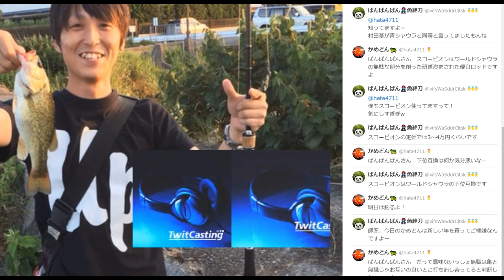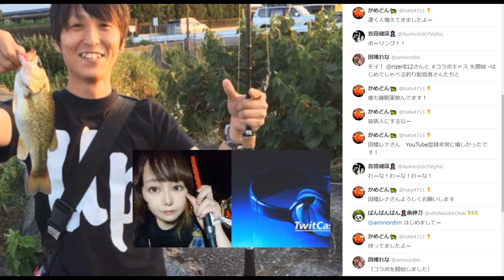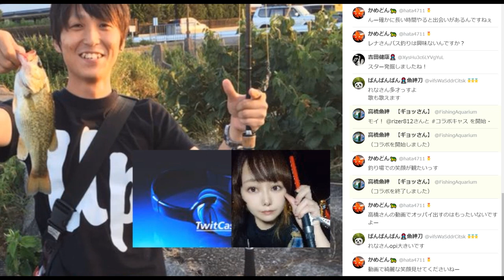ツイキャスでとんでもない釣りガールと出会った！！！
因幡レナさんは、ものすごい楽しい方でした。ツイキャスで魚釣り配信をしているかたです。釣りは初心者で、今のところのアジ１匹です。今後、とんでもない状況になりそうです。